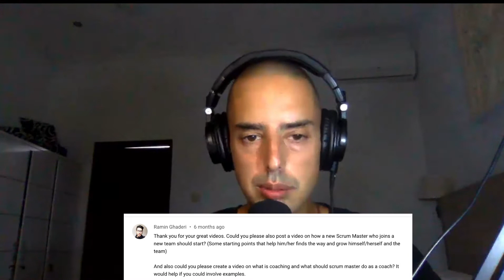Q&A What Should Scrum Master Do on their First Day 1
01:42Q&A What Should Scrum Master Do on their First Day 1

Hey guys, In this tutorial we will learn what should Scrum Masters do on their First Day 1

00:00 What this is all about
00:57 What do you do when you join a new team?
01:02 Meet the whole team
01:15 Building connections and rapport
01:20 Build the relationship
01:36 Make sure that roles are clear amongst the team
01:42 A Scrum Master supports the members of the team
02:10 What does a Scrum Master do as a Coach?
02:18 Difference between an Agile Coach and a Scrum Master.
03:18 Learn more in my JIRA for Beginners Course

--- Get My Help:

Still Confused? Need My Help ? Book an hourly ONE-ON-ONE CONSULTATION WITH ME, and let me help you!

Want to learn JIRA in 1 day ? Join my JIRA FOR BEGINNERS COURSE ! It is worth it!

--- Related Videos to check out:

How to Use Labels in JIRA ?